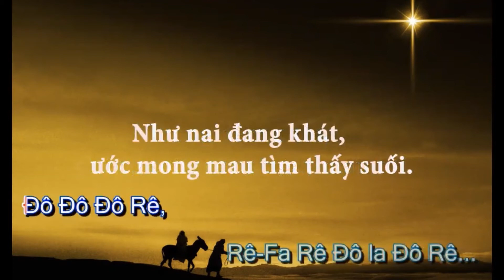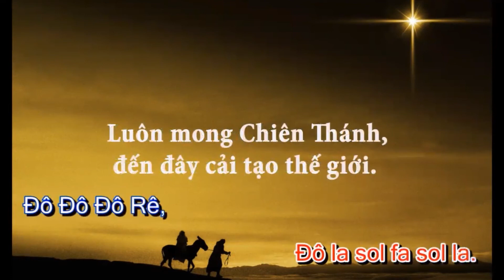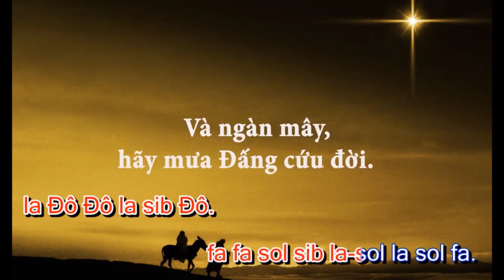Karaoke cảm âm Trời Cao G4 (thổi quãng thấp).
Ghi chú: Trong video mình ghi là C4 nhưng thực ra là G4. Chữ cái in hoa: thổi quãng 2, chữ thường: quãng 1. Dấu " - " : luyến/miết. sib: si giáng.